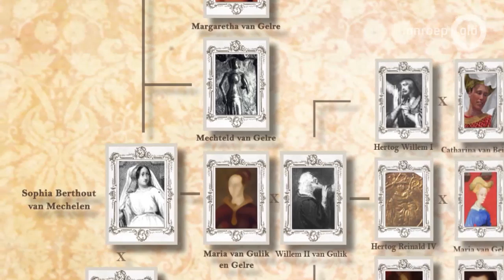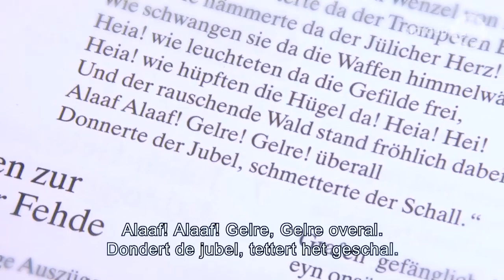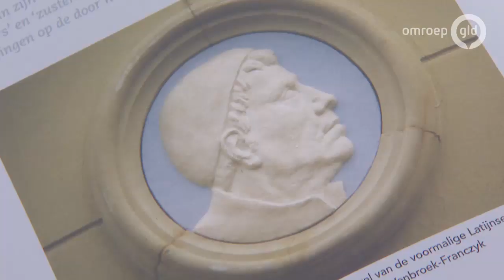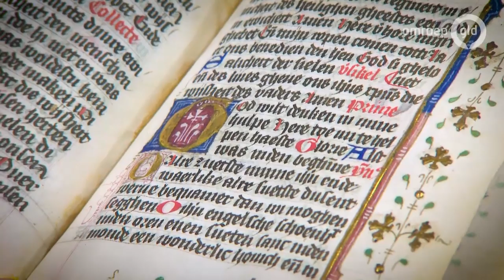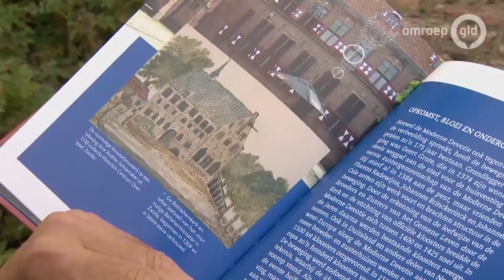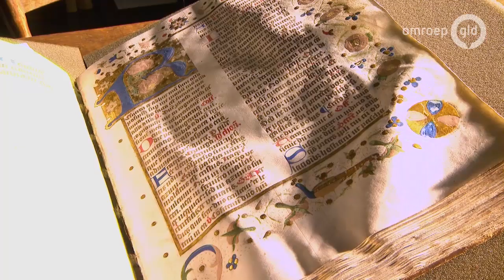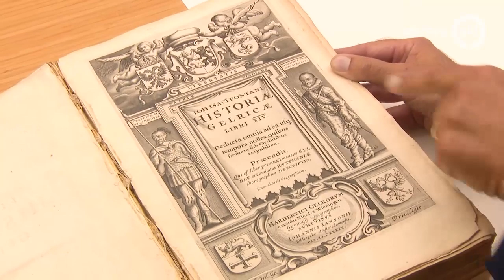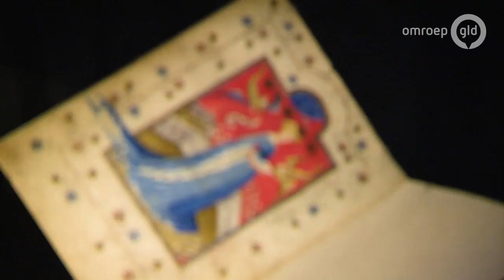Catharina van Beieren (29 oktober 2018) E04 - S04 * Ridders van Gelre en het Geheim van de Hertogin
De Ridders zijn in hun schuilplaats in kasteel Rosendael. Ze zoeken naar sporen van hertogin Catharina van Beieren, maar ze kunnen nauwelijks iets over haar vinden. In de Kroniek van Slichtenhorst staat alleen maar dat Catharina van Beieren op 12-jarige leeftijd trouwt met hertog Eduard van Gelre. Twee weken later komt haar echtgenoot om in Baesweiler bij gevechten tegen Brabant. Hertogin Catharina wil daarna alleen hertrouwen met een ‘Heer van Gelre’. Ze krijgt haar zin, want negen jaar later trouwt ze met de nieuwe hertog van Gelre, de jonge Willem van Gulik.

In de kronieken staat verder dat Catharina van Beieren overlijdt in 1400, op het kasteel de Dikke Tinne in Hattem en wordt begraven in klooster Monnikenhuizen bij Arnhem. De Ridders gaan op deze plekken zoeken naar het geheim van de hertogin.

Ridder René heeft geen succes in Hattem. Van kasteel De Dikke Tinne is niks meer over en ook van de hertogin is geen spoor te vinden. Ridder Bas zoekt ondertussen op de plek waar ooit klooster Monnikenhuizen stond. Daar ontmoet hij amateur-historicus Mink de Vries, die vertelt dat klooster Monnikenhuizen de bakermat is van de Moderne Devotie, een hervormingsbeweging van de Rooms Katholieke kerk die ontstond in de tijd van Hertogin Catharina van Beieren. De grondlegger van de Moderne Devotie, prediker Geert Groote, heeft hier drie jaar gewoond voordat hij vertrok naar Deventer.

Ridder Bas en Mink de Vries gaan naar Doesburg, waar nog veel te zien is van de Moderne Devotie. Zoals een Weduwenhuis, het Vicarishuis en het Grote Convent, een zusterklooster dat in 1446 overstapte op de Moderne Devotie. Ze stonden voor een persoonlijke beleving van het geloof en een eenvoudig en oprecht leven. Grondlegger Geert Groote vond dat mensen het woord van God zelf moesten kunnen bestuderen in hun eigen taal.

Ridder René ontdekt in Huis Bergh een unieke collectie boekwerken met Nederlandse bijbelvertalingen door Geert Groote. Hertogin Catharina van Beieren zal deze teksten ongetwijfeld ook gezien hebben. Ook in de Zutphense Librije liggen uit het Latijn vertaalde geestelijke werken, waar mensen zélf de wijsheid van de oudste bronnen konden lezen.

De oudste bronnen… dát brengt ridder René op een idee. Hij slaat de veel oudere Kroniek van Pontanus erop na en vindt daarin het testament van Catharina van Beieren. Ze gaf veel geld aan allerlei kloosterordes en andere religieuze instellingen. Catharina moet een zeer religieuze vrouw zijn geweest.

De ridders hebben ook deze opdracht goed afgerond. Ze hebben de ware aard Catharina van Beieren onthuld en haar weer een gezicht gegeven. Op naar de volgende hertogin!